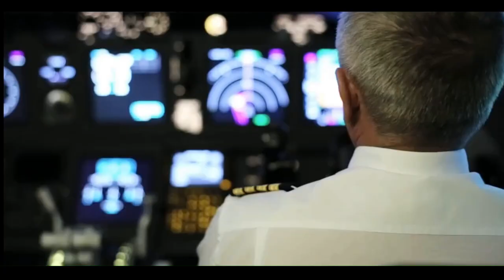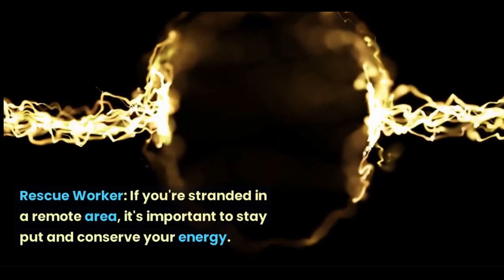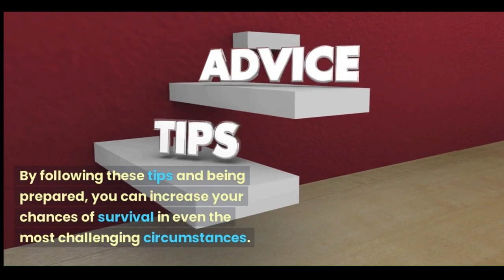Surviving In The Airspace | Documentary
Opening shot of an airplane flying through clouds.

Narrator (VO): The airspace above us can be a dangerous place, but with the right knowledge and preparation, you can increase your chances of survival in an emergency situation.

Cut to an interview with a survival expert.

Survival Expert: If you're flying over remote areas, it's important to have a survival kit with you. This should include things like a first aid kit, water, food, and signaling devices.

Cut to a shot of a survival kit being packed.

Narrator (VO): A well-equipped survival kit can mean the difference between life and death if you find yourself stranded in the wilderness.

Cut to an interview with a pilot.

Pilot: As a pilot, it's important to stay calm in emergency situations. The first thing you should do is maintain control of the aircraft and try to find a safe place to land.

Cut to a shot of a cockpit.

Narrator (VO): Maintaining control of the aircraft is critical in an emergency, as it gives you the best chance of survival.

Cut to an interview with a flight attendant.

Flight Attendant: If you're a passenger, listen carefully to the safety briefing at the beginning of the flight and follow the instructions of the flight crew in the event of an emergency.

Cut to a shot of a safety briefing.

Narrator (VO): Paying attention to the safety briefing and following the instructions of the flight crew can increase your chances of survival in an emergency.

Cut to an interview with a rescue worker.

Rescue Worker: If you're stranded in a remote area, it's important to stay put and conserve your energy. You should also try to signal for help using any available resources, such as a signal mirror or flare.

Cut to a shot of a rescue team searching for survivors.

Narrator (VO): If you do find yourself stranded, staying put and conserving your energy is key. It also helps to have signaling devices on hand to attract the attention of rescuers.

Closing shot of a group of people being rescued from a remote location.

Narrator (VO): Surviving in airspace requires knowledge, preparation, and the ability to stay calm in emergency situations. By following these tips and being prepared, you can increase your chances of survival in even the most challenging circumstances.